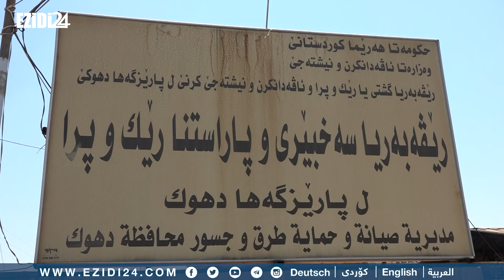خانكي : الطريق الرابط بين المجمع و السد بحاجة الى تبليط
خانکێ:رێیا دناڤبەرا کۆمالگەهێ و دەربەند یا پێدەڤی ب ساخبیرکرنێ یە